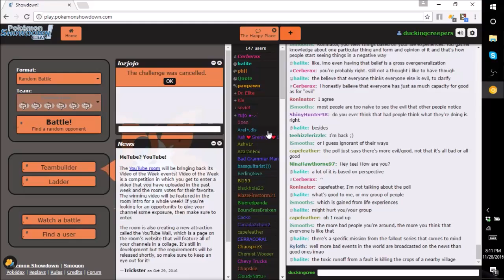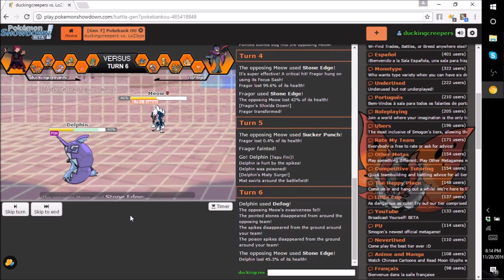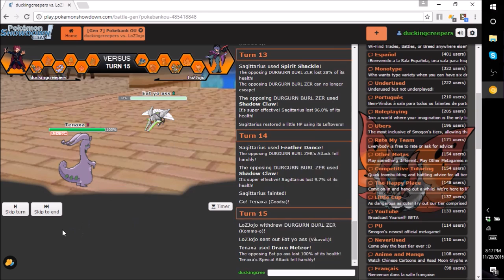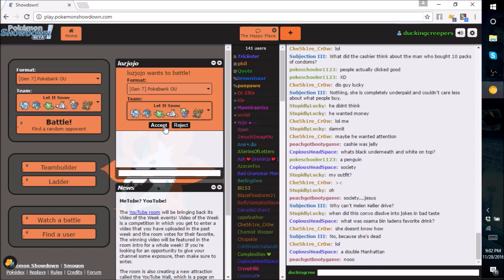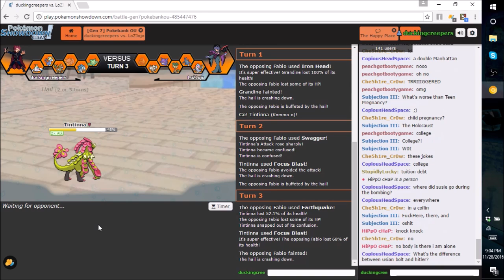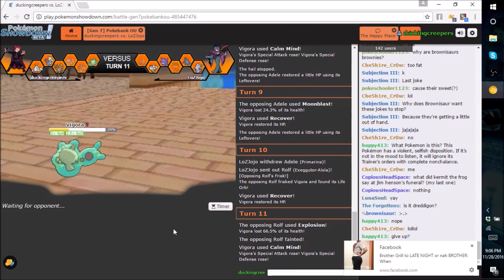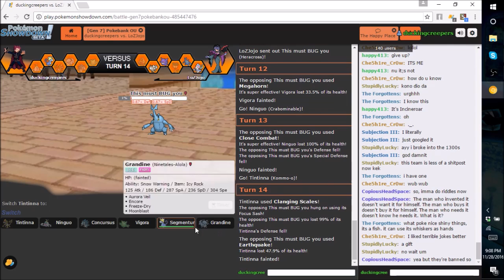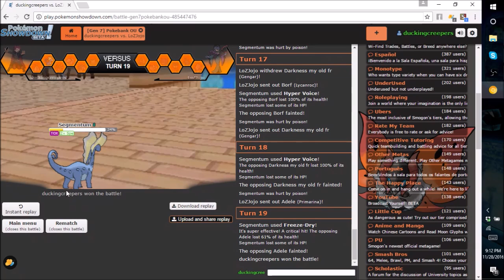Coming in Clutch - Pokémon Showdown Ep. 3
Here you witness my first ever battles in Gen VII, seeing as I don't actually have the games yet.  Also featuring Courtney being distracted by Frozen flash games in the background.

Sorry for the gap between uploads, I've had a lot on my plate.  It's been a real party.  Also sorry thumbnail doesn't have Pokemanz, but I don't have Gen VII sprites yet.